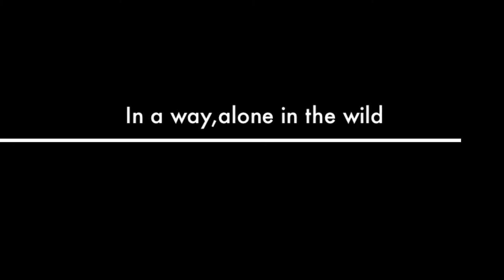young snowboarder 5 years old Nevaeh Rose Luna # 1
Nevaeh's first year learning how to snowboard